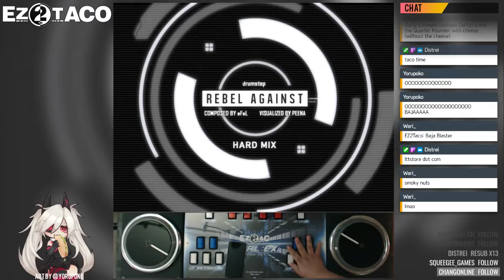[EZ2AC] Rebel Against [5KO HD]